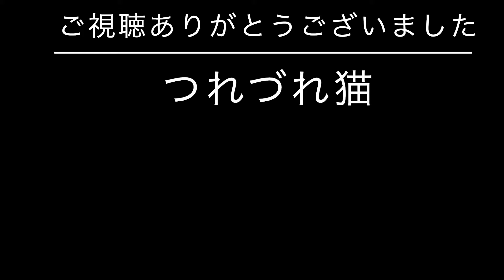熱い友情で結ばれている猫たち🐾No.150／Japanese cat friendship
キジシロ猫を主役、茶トラ猫を茶と呼んでいます。二匹は、ずっと仲良しです。いつも一緒にいるわけではありませんが、お互い傍にいることが多いです。どちらかというと、主役が茶を慕っているように思えます。前は、ハチワレ猫もいて、3匹の関係が気になっていました。最近は、ハチワレ猫を見かけることがほとんどなくなりました。3匹を一緒に見ることができなくなり残念です。元気でいてほしいです。

登場猫
☆主役(brown tabby white cat)♂オス